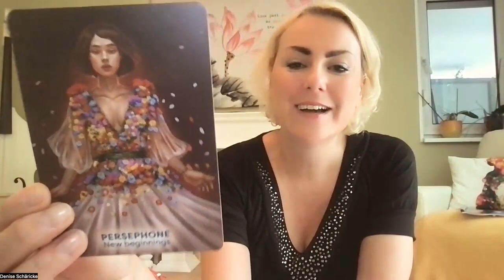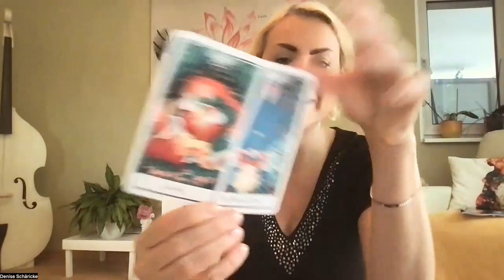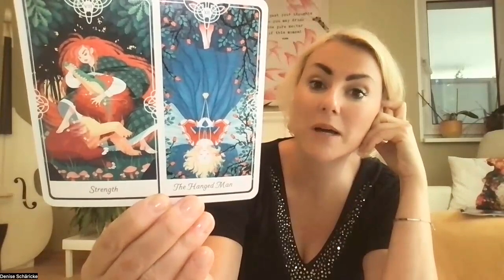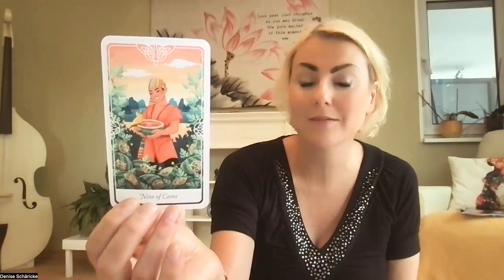Skorpion 7. - 13. August 2023 *Engelchen und Teufelchen auf deiner Schulter zum Schweigen bringen*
Lass dich inspirieren auf dem kostenlosen Onlineheros Kongress, auf dem ich auch über mich, meinen Weg, meine Arbeit sprechen darf. Melde dich hier kostenfrei an

Meine benutzten Decks heute:

Jessica Le: Secret Garden Oracle. Rockpool Publishing.

Sophie Bashford: Goddesses, Gods & Guardians Oracle Cards. Hay House, 2021.

Yoshi Yoshitani: Tarot of the Divine. Clarkson Potter Publishers.